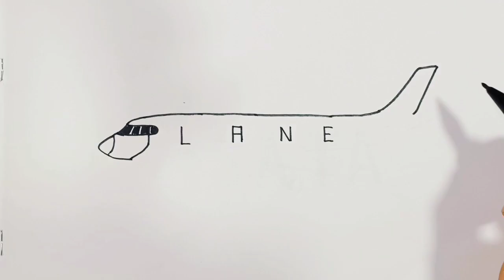WOW" Menggambar Pesawat terbang dari kata PLANE, How to turn the word PLANE into a picture Plane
Belajar menggambar Pesawat terbang dari kata Plane, semoga dengan menggambar pesawat terbang dari kata Plane temen2 semua bisa terhibur, BISMILLAH, ALLAH HUM'MA SOLIALA SAYIDINA MUHAMMAD WA'ALA ALI SAYIDINA MUHAMMAD